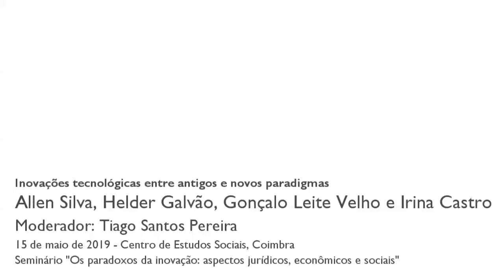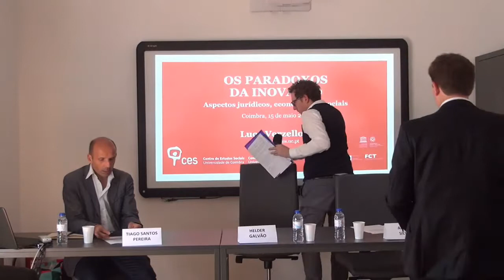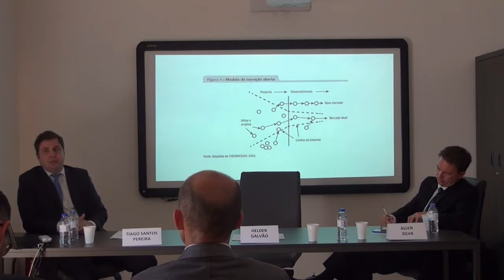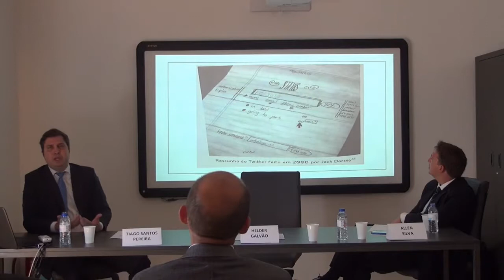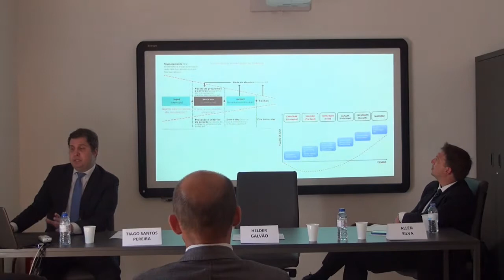Inovações tecnológicas entre antigos e novos paradigmas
Nesta primeira sessão propõe-se discutir inovação, em particular, inovação tecnológica, nomeadamente os antigos e os novos paradigmas. Através do diálogo entre autores com diferentes abordagens, a sessão pretende refletir criticamente acerca dos múltiplos aspectos legais, económicos e sociais relacionados com a inovação.